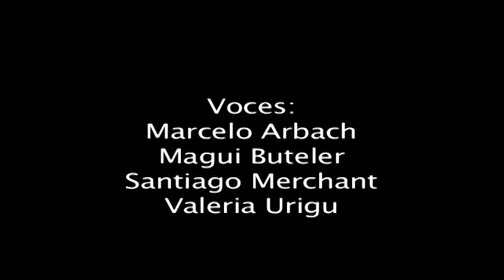BiNeural-MonoKultur: Otra Frecuencia - Audioperformance de a dos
Presentada en La Cúpula Galeria de Arte Media-Lab.
Concepto, guión y dirección: BiNeural-MonoKultur (Ariel Dávila y Christina Ruf)
Voces: Marcelo Arbach, Magui Buteler, Santiago Merchant y Valeria Urigu